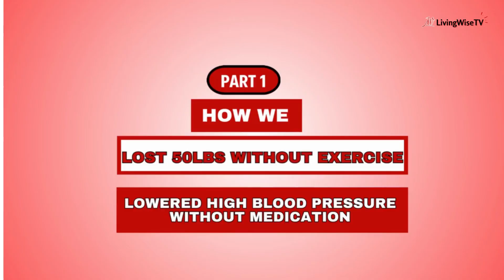How We Lost 50Lbs without Rigorous Exercise & Lowered High Blood Pressure without Medication (Part1)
This is Part 1 in the series of our weight loss and lifestyle adjustment journey.

🌟 Welcome to @LivingWiseTV! 🌟
In this inspiring video, we're sharing our incredible journey of losing 50 pounds without resorting to rigorous exercise and effectively lowering high blood pressure without medication.
Join us as we reveal our personal weight loss journey, healthy lifestyle adjustments, and practical strategies that led to our remarkable transformation. Discover how simple changes in diet, daily routines, and mindset can make a world of difference in your health and well-being.
Whether you're on a journey to improve your health or seeking inspiration for a healthier lifestyle, this video is packed with valuable insights and practical advice.

Join us on this transformative path to better health, and let's empower ourselves to achieve our wellness goals without the need for extreme workouts or medications.

If you found this video helpful or inspiring, please give it a thumbs up, share it with your friends and family, and don't forget to subscribe to @LivingWiseTV for more uplifting content on health, fitness, and well-being.
Let's make positive changes together! 💪🌿

Link to "How We Lost 50Lbs without Rigorous Exercise & Lowered High BP without Medication" Part 2